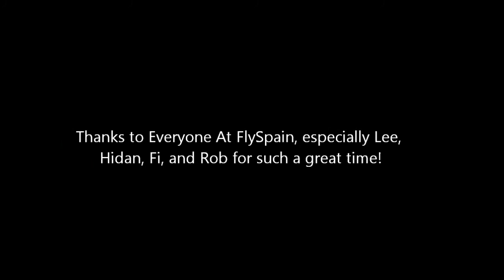SWWSC Fly Spain 2012 .wmv